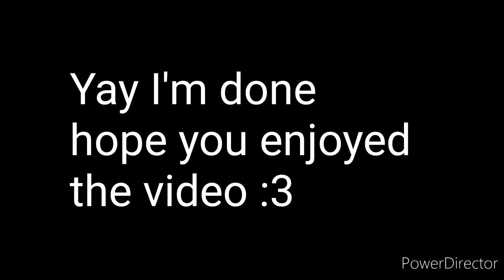Dance Monkey (read description)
So I decided to make a story were you see two of the same girl the worried one with long shirt wished she could be like her confident happy etc but the story turn different